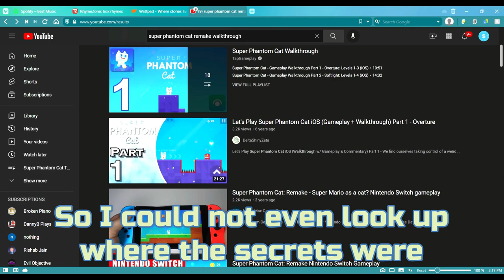Ranking Every Super Phantom Cat 2 Stage!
Every level in Super Phantom Cat 2 / Remake ranked! From 1-1, the first level, to 5-5, the finale in Dark Spire, this video covers all of them and rates them from 1 to 5 stars.

0:00 Intro & Rules
0:27 Mystic Forest
1:34 Lost Garden
2:53 Torrid Oasis
4:01 Glacial Valley
5:18 Dark Spire
6:38 Coming soon!
7:37 Outro